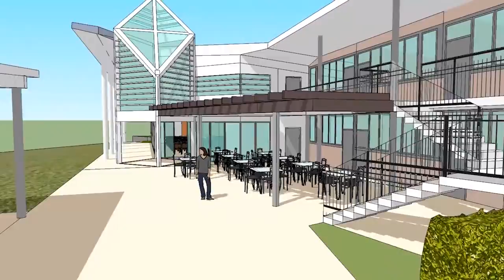OmniAnnouncements Dec20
Announcements for December 20th services.

Christmas Eve services at New Hope Central Oahu
Lightning in a Bottle on Sale
40 Days of Prayer and Fasting
Legacy of Hope Giving in 2015
PacRim Enrollment open
Understanding and Answering Islam Web Conference